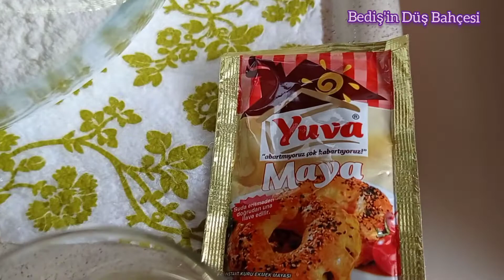EVDE PİDE NASIL YAPILIR/EVDE MİS GİBİ ÇITIR ÇITIR KIYMALI, KAŞARLI, PEYNİRLİ, SUCUKLU PİDE TARİFİ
Malzemeler:

Hamuru için:
5 su bardağı un,
1 paket instant maya,
1 tatlı kaşığı tuz,
1 yemek kaşığı toz şeker,

İçi için:
Kıyma
Kaşar peyniri,
Beyaz peynir,
Sucuk,
2 yumurta,

Üzeri için,
1 yemek kaşığı tereyağı